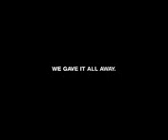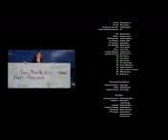Drake God's plan's